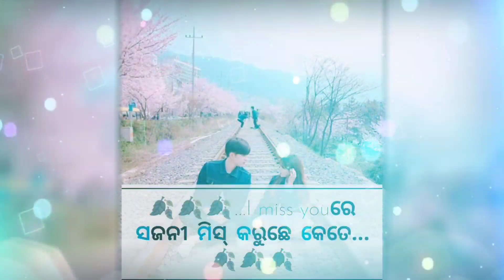I love you re 🌺 bhal// pauchhe tate sad status sambalpuri 💞 video //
🙏🙏...ହେଲୋ ଭାଇ ମାନେ ଯଦି ଆମ ଭିଡିଓ...🙏🙏
💞💞 .ତୁମ ମାନଙ୍କୁ ଭଲ୍ ଲାଗେ ତୋ. 💞💞
👍👍👍...ଲାଇକ୍ ଶେୟାର୍ କମେଣ୍ଟ ଆଉ ସବ୍ କ୍ରାଇବ୍ କରୁନ୍...👍👍
🥰🥰...ଆମ ୟୁଟୁବ ଚେନେଲ ରେ ସବୁଦିନ ନୂଆ ନୂଆ ଅପଲୋଡ଼ହୁଏ. 🥰🥰.
❤️❤️...ଆଉ ଆମର୍ ଚେନାଲ୍ ନେ ନୋ କପି ରାଇଟ୍ ଦେଖ୍ ବାର୍ ଲାଗି ମିଳ୍ ବା...🌺🌺 ...🔔🔔...ସେଥିର୍ ଲାଗି ଚେନାଲ୍ କେ ସବ୍ କ୍ରାଇବ୍ କରି ରଖି ଥାଉନ୍. 🔔🔔
🥀🥀...ଭାଇ ମାନେ କାହିଁକି ନା ବହୁତ୍ ମେହନତ୍ ଲାଗୁଛି. 🥀🥀
.Thank you all YouTube family.